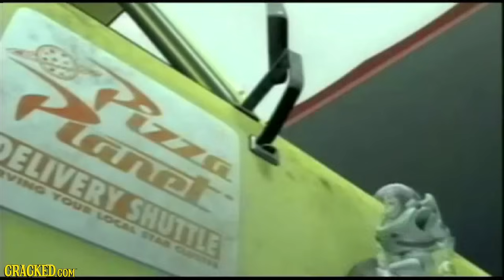Why Pixar Movies Are All Secretly About the Apocalypse | After Hours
Need gift ideas?

'Toy Story' is secretly about slavery, but when you put them all together, you get an even creepier universe.

Make sure you watch the end of the video for a special message from Nick, The I.T. Guy